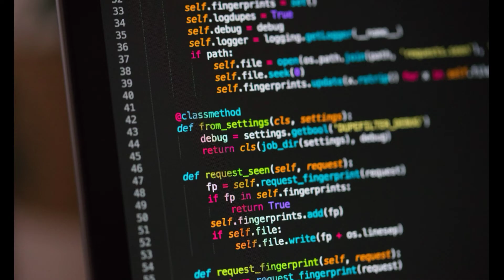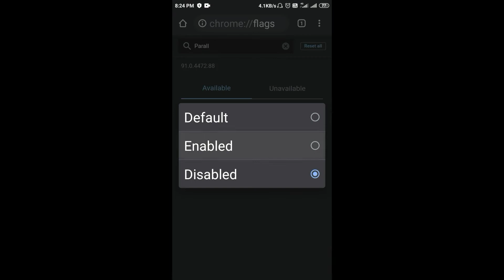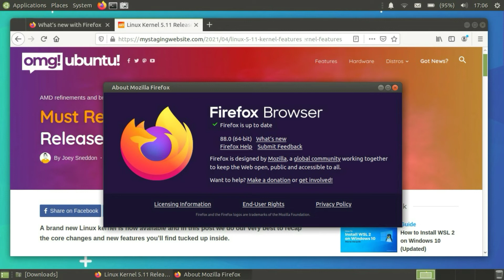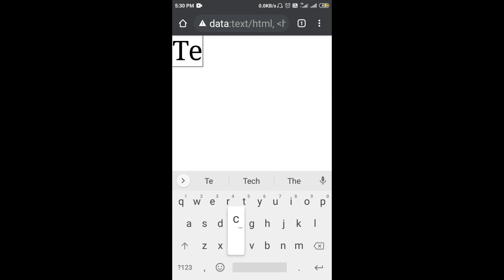10 Technology Facts and Tips, Tricks Ep-3 | By Techhub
this post tells us about the 10 CMD Command in Detail !!!